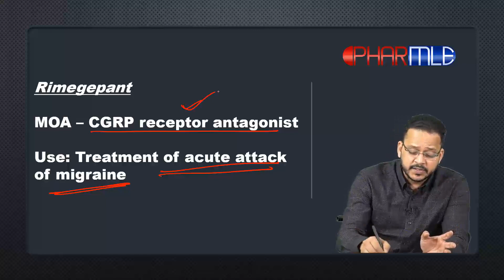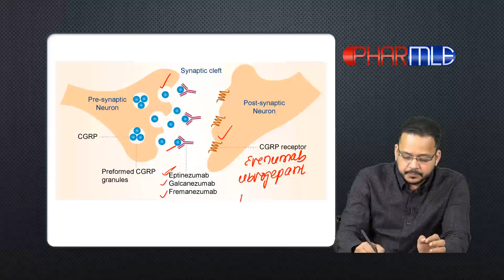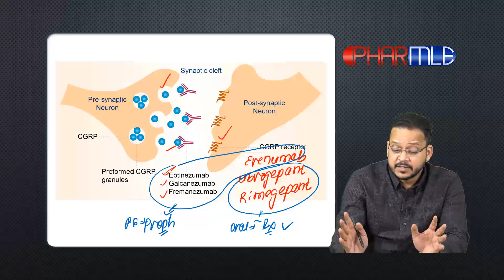Rimegepant for treatment of migraine (New Drug 2020)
MOA – CGRP receptor antagonist

Use: Treatment of acute attack of migraine

Route – Intravenous infusion

Dose – Oral 75 mg

Side-effects - Nausea

Contraindications:
Severe hepatic impairment
With enzyme inducers/inhibitors